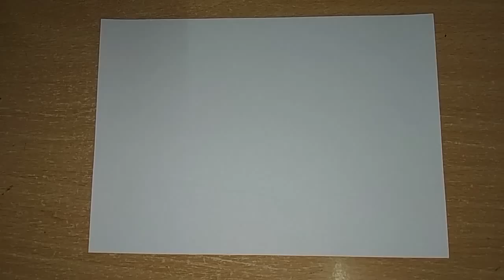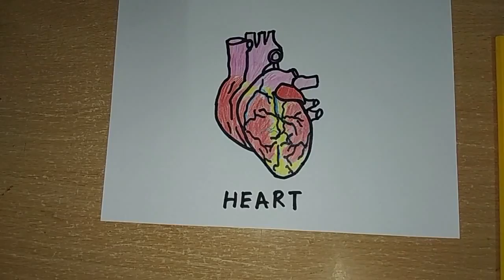How to draw a heart | Human Organs Drawing | Easy Step by Step Drawing for kids